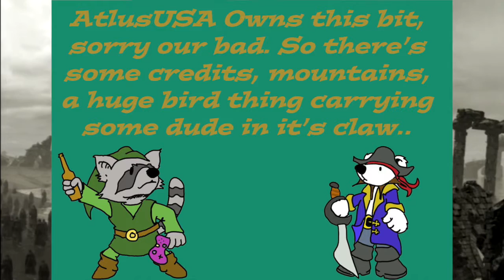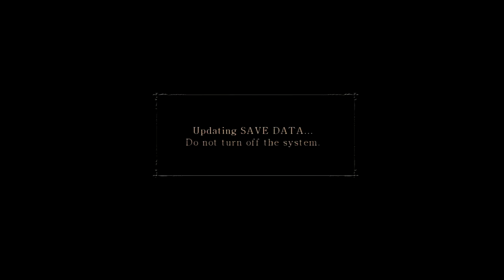Rob Finally Plays Demon's Souls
Rob gets the bone for a game he's been chomping at the bit to play
after changing his pants and wiping off the controller we set forth to see Dogbut the 1st kill some things in her gym gear.